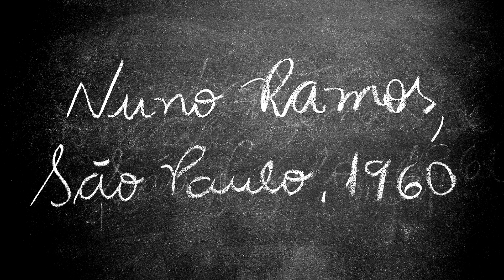Nuno Ramos apresenta o seu local de trabalho | Super Libris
O artista plástico e escritor Nuno Ramos escreve em qualquer lugar quando baixa a inspiração, mas para reescrever precisa de um lugar calmo, onde possa se concentrar. Ele diz que escreve por amor às palavras.

Talvez você já tenha se feito essas perguntas: Onde o escritor escreve, como se concentra, qual é o seu método, suas manias? E essas também: como é sua mesa de trabalho, quantas horas trabalha, ele usa sempre a mesma cadeira? Mate a curiosidade aqui.